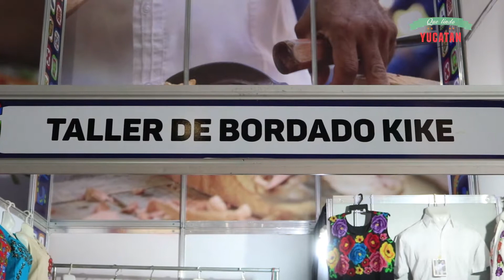Taller de Bordado Kike May | Semana de Yucatán en México 2019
40 años de compartir hermosos bordados, plasmados en guayaberas y vestidos que le han dado la vuelta al mundo, por su calidad, el taller de Bordado Kike May, en Kimbilá Yucatán, está  presente en este importante evento, la semana de Yucatán en México.